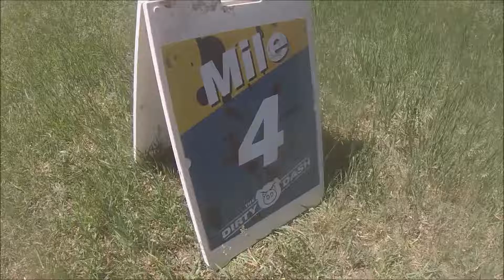Dirty Dash in Utah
We had our whole family running in the dirty dash.  Here's some different clips of the different obstacles.